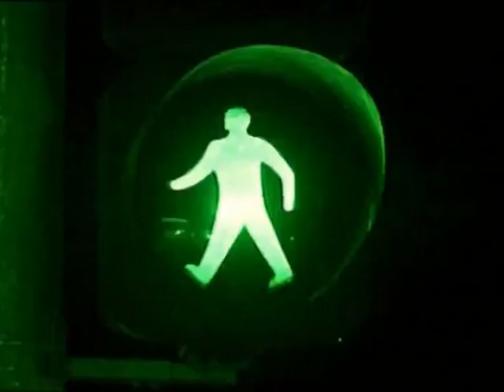Ratna Sarumpaet, Berbincang Jalan